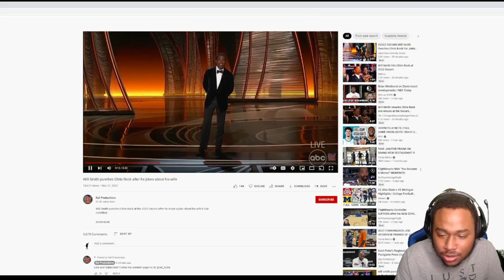Will Smith Slaps Chris Rock For Talking about His Wife!!! Reaction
Will Smith 👋🏾 Chris Rock for talking about his wife.